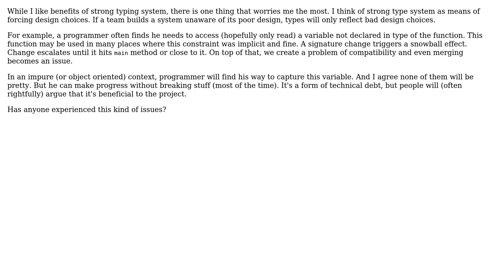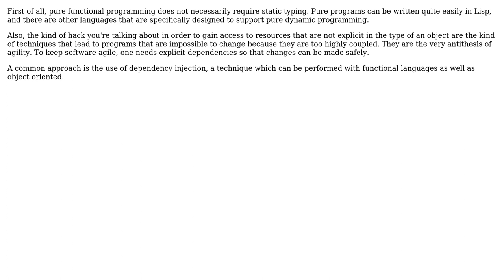Software Engineering: Does pure functional programming become agility impediment?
With thanks & praise to God, and with thanks to the many people who have made this project possible! You are responsible for your own actions.